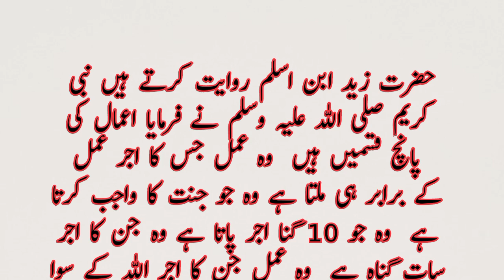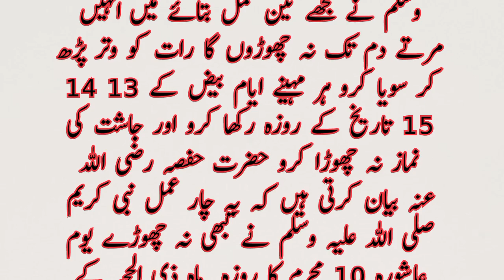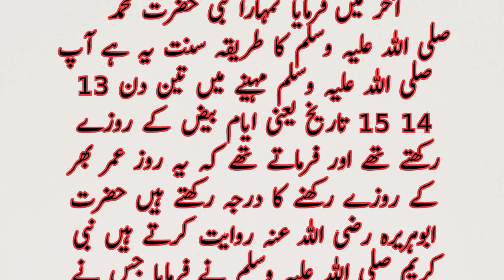aayam e Baz | aayam Baz Ki rozy | Hazrat daood alihslam Ki rozy